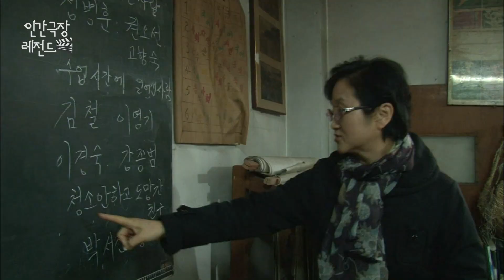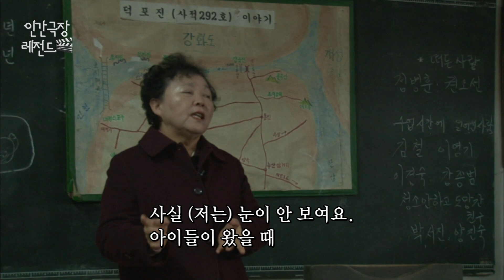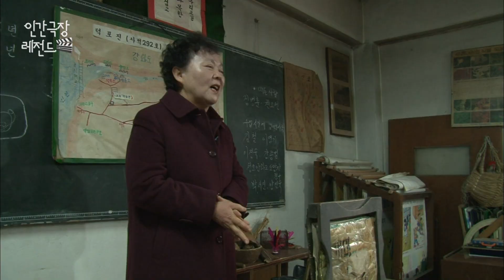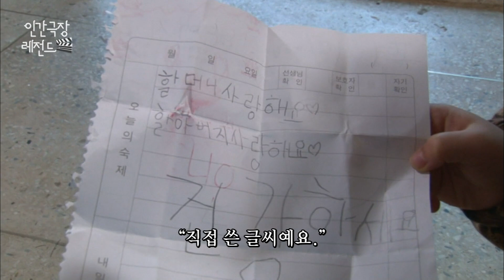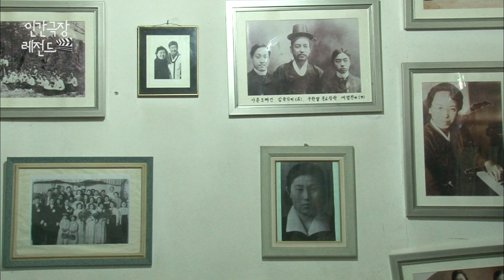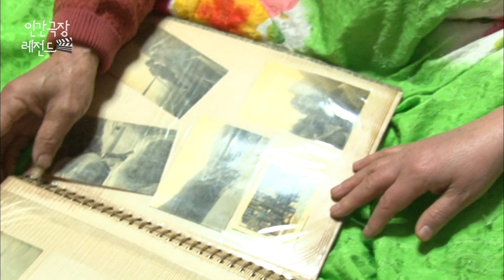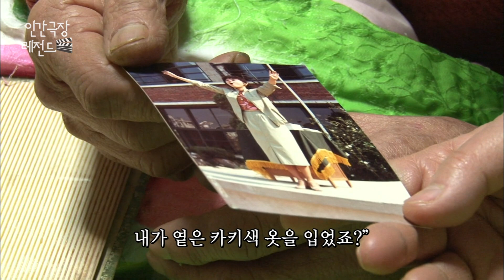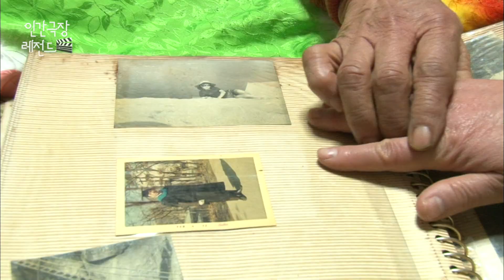[인간극장 레전드 #359-2] 행복하나요? 기억의 시계가 멈춘 당신ㅣ풍금소리(2/5) [KBS 131230-140103 방송]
이곳 박물관의 학예사인 아들인 김승태 씨는 아버지가 얻어온 초등학생용 교복을 전시한다. 아침에 박물관 주변을 부산스레 청소하고, 오후엔 손님들이 찾아온다.
이번 손님들은 옛 추억과 사랑을 가지고 다시 찾아온 분들. 이들이 인숙 선생님께 연주해주는 우클렐레 소리. 이인숙 선생님은 눈물이 맺힌다.
며느리가 귀여운 두 손녀를 데리고 박물관을 찾아왔다. 아이들은 하루가 다름없이 커가지만 인숙 씨는 아이들을 얼굴을 본 적이 없다.
아직 해도 뜨지 않은 캄캄한 새벽, 인숙 씨는 일찍 일어나 하루를 국민체조로 시작한다. 세월이 흘러도 영원한 선생님인가보다.
그리고 그날 전화벨이 울리는데...